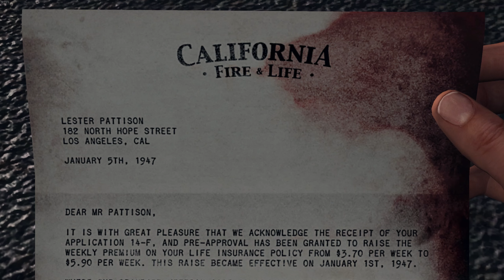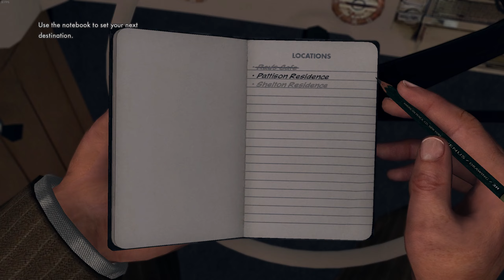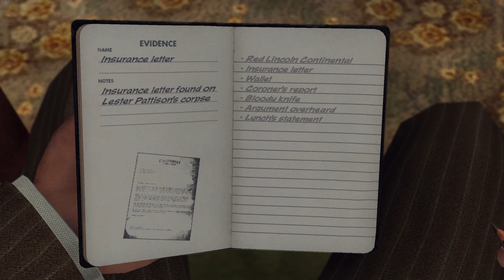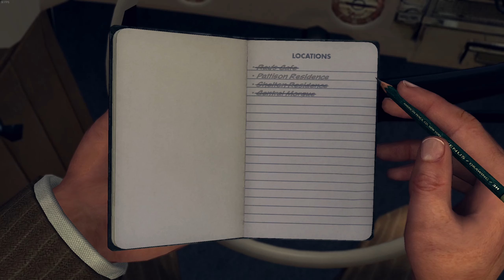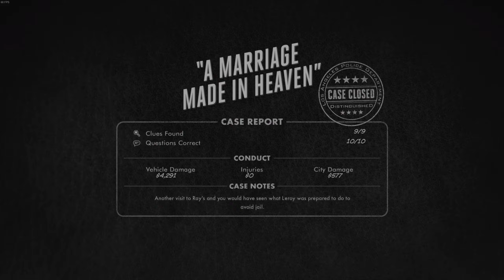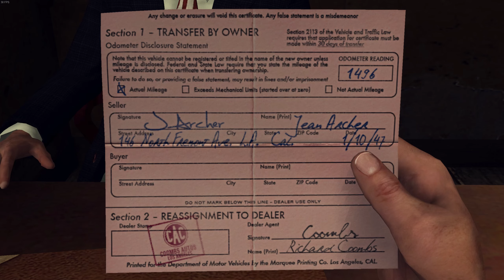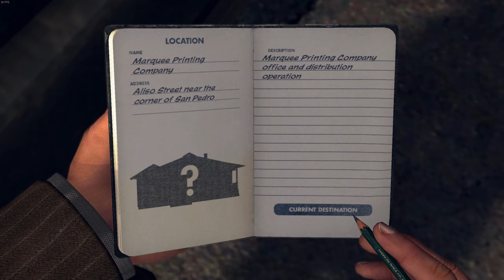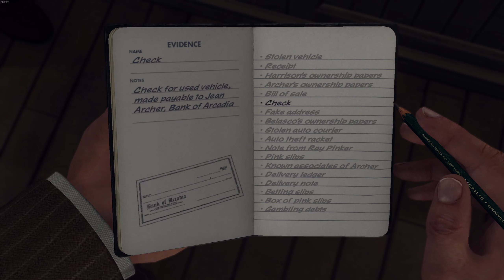The Traffic Desk Is Home - LA Noire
More shenanigans on the traffic desk with our favorite partner, Bukowski!